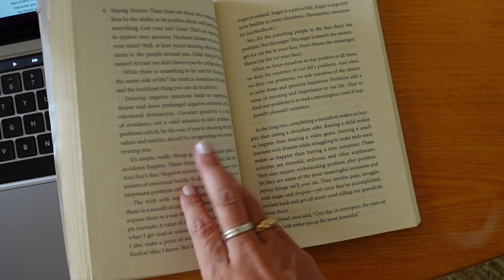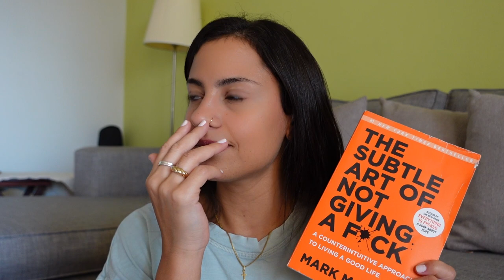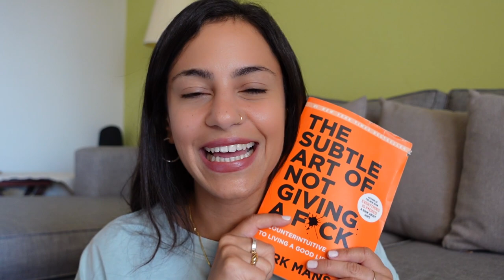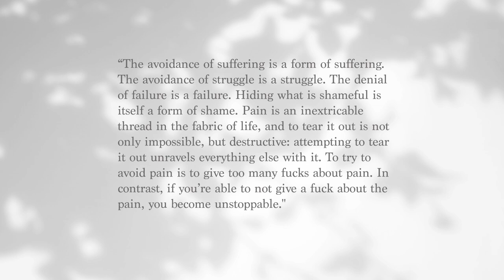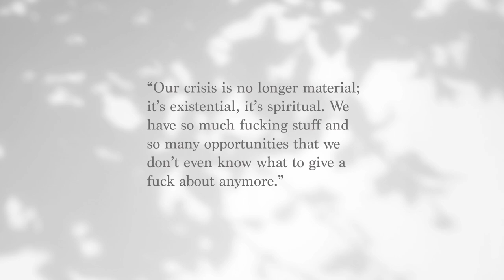When Life Throws Curveballs | The Subtle Art of not Giving a F*ck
We're all born with a limited number of f*cks. And life is hard! It throws painful curveballs at us when we least expect them. So we must be wise about the things we choose to waste our f*cks on. Its a question of values, really.